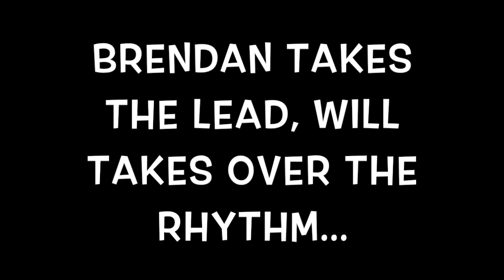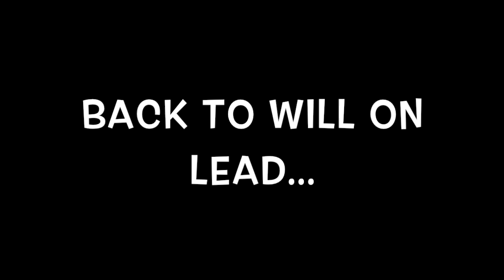Brendan Power & Will Wilde Jam at SPAH 2018 (Audio Only)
Will Wilde and Brendan Power impromptu jam.  Recorded by Roger Trobridge in the vendor's area at SPAH 2018.